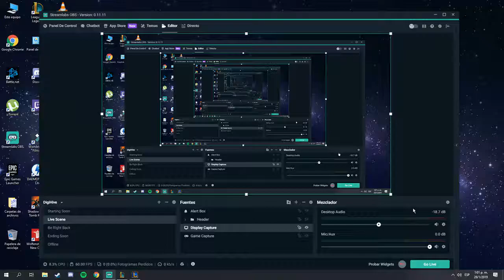Best Zed Rio Xibi Xibi - 30 kills zed - Full gameplay